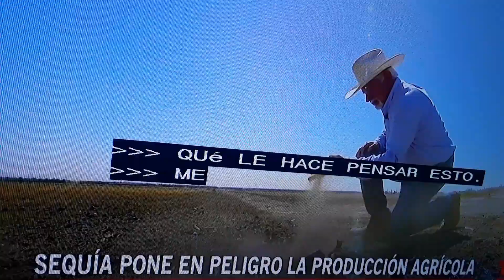USA- sequia pone en peligro la produccion de alimentos.